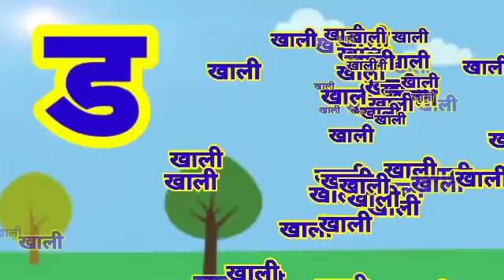ka se kabutar kha se khargosh | क से कबूतर | हिन्दी वर्णमाला | Ka Kha Ga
ka se kabutar kha se kharghos ! hindi varnamala song ! ka kha ga learning kids! क  से कबूतर!

your query.

ka se karbutar
kha se khargosh
ka se kabutar kha se kharghos
ka se kabutar ki vedio
ka se kabutar cartoon
ka se kabutar wala vedio
ka serial
ka se kamal
ka se kabutar ki photo
ka kha ga gha rhymes
ka kha ga gha padhne wala
ka kha ga hindi mein
hindi varnmala
ka kha ga ki spelling
ka kha ga gha song
ka se gya tak  vedio
ka kabutar se gya gyani tak vedio
ka se gya gyni tak vedio hinde mein
hindi ka kaa ki kee
.।. . hello friends.

hello kids this summer learn hindi alphabets and hindi varnmala along with hindi names and hindi number song in our education Hindi vedio

# tag.

# ka kabutar
अ Se annr
,  अ आ इ ई उ ऊ, क ख ग घ , Hindi Alphabets to your kids. This video helps you to learn Hindi Alphabet ( Hindi varnmala ) in an easy way.